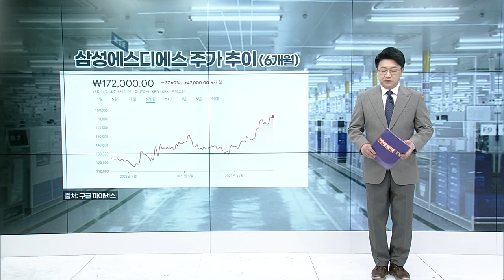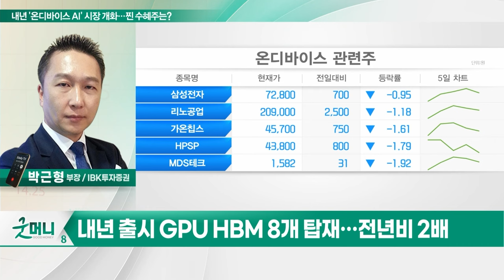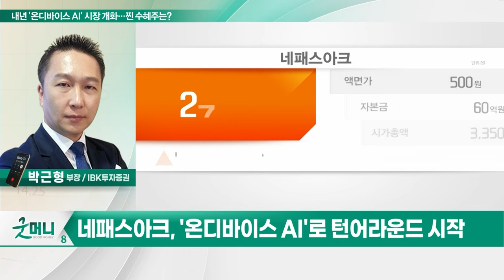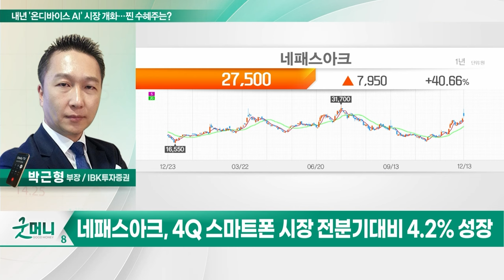네패스아크(330860)... 내년 '온디바이스 AI' 시장 개화... 찐 수혜주는?_투자 인사이트 (20231214)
Q. 내년 '온디바이스 AI' 시장 개화... 찐 수혜주는?

네패스아크(330860)
- '온디바이스 AI'로 턴어라운드 시작
- 4Q 스마트폰 시장 전분기대비 4.2% 성장
- PMIC·AP 등 스마트폰과 높은 상관관계